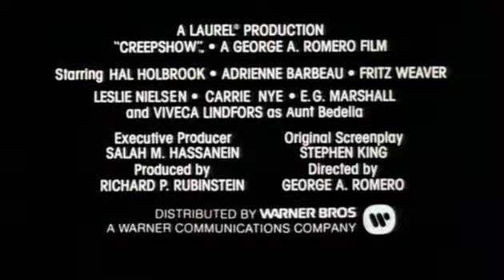Creepshow (1982) (Official Trailer) (Rated R) (Horror)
The 1982 Horror Anthology Film Directed By George A Remero (Night Of The Living Dead, Dawn Of The Dead, The Crazies) And Based On A Story By Stephen King.